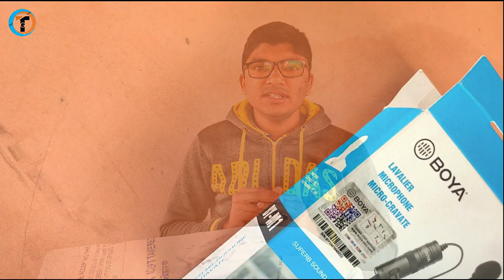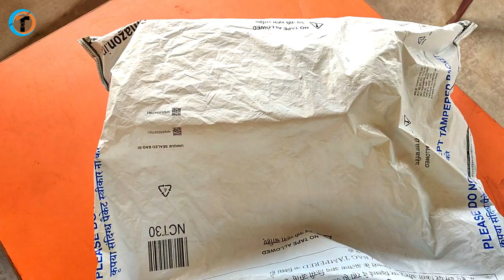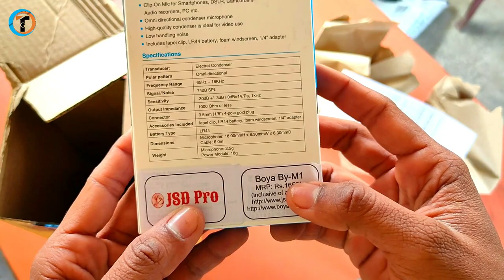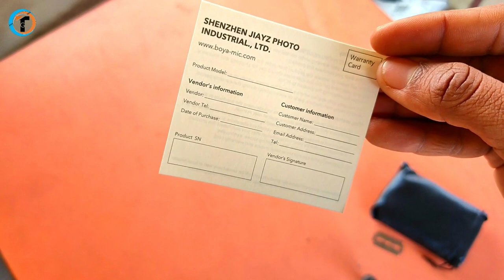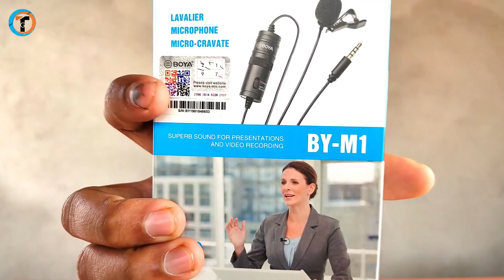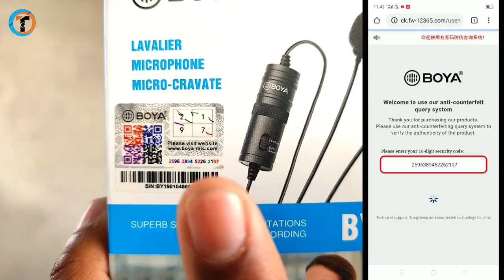🔥🔥BOYA BY M1/BOYA MIC Unboxing and First Look and Impressions - Review in Hindi | Tech Gyanclub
BOYA BY-M1/BOYA Microphone Unboxing and First Look and Impressions and comparison sound test kiya hai. Boya-by-m1 price aur quality full explained.

Boya by M1 Mic

Dosto iss video me maine aapko BOYA BY M1/BOYA MIC Unboxing and First Look and Impressions aur Outdoor sound test ke saath karke bataya hai to aap agar iss mic ko lena chahte hai ya fir buy/purchase karna chahte hai to pehle iss video ko pura jarur dekh le ki ye mic kaise hai aur overall performance kaise hai isi Boya-by-M1 Microphone ka.

My Gears:-

Amazon
1. Tripod
2. Camera
3. Green Screen
4. Laptop
5. Octopus Tripod

Flipkart
1. Tripod
2. Camera
3. Green Screen
4. Laptop
5. Octopus Tripod